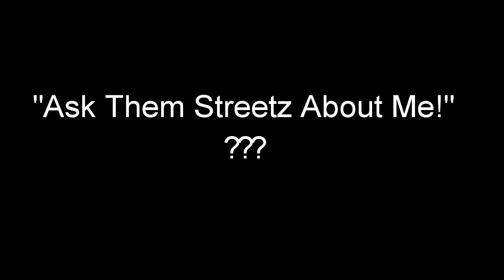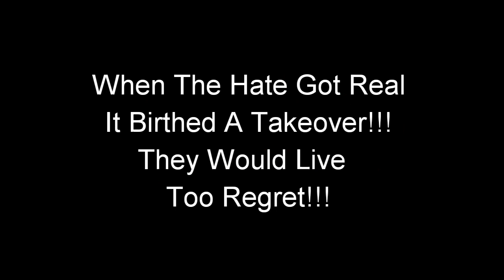K Shine Being Black Balled